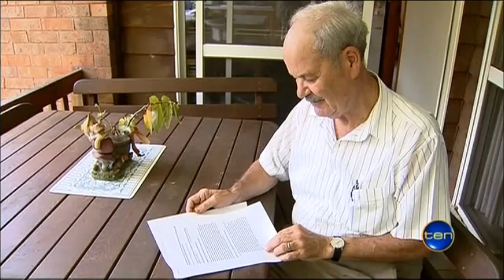Ten News Sydney - More residents concerns about NWRL (20/2/2013)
Beecroft residents concerned about congestion and changing trains to have to get into the city.